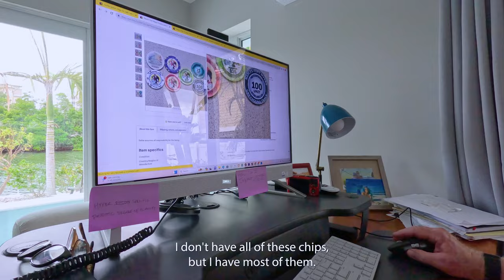We Found $366K in Vintage Poker Chips Like in Storage Wars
We found pokers chips in a garbage can headed to the dumpster. We come to find out that they are vintage and selling on Ebay are the poker chips worth $$$ dollars or just pennies?

unusual items, treasure hunting, bargain deals, rare finds, home renovation, boat keel, electric generator, historic safe, Kohler tub, Vulcan kitchenware, fast cooking oven, high-end cooktop, Wolf oven, Subzero refrigerator, commercial coolers, junk removal finds, unique discoveries,